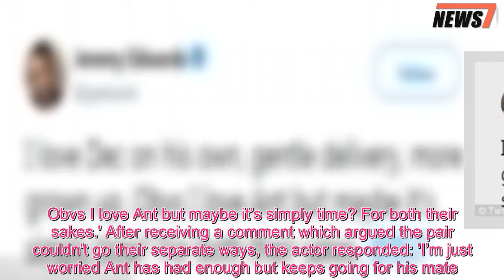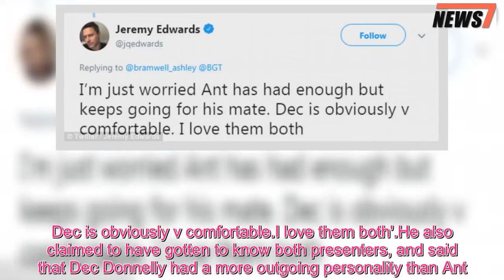Jeremy Edwards claims 'shy' Ant McPartlin may never return to TV as presenter has 'had enough' - 247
Ant McPartlin and Declan Donnelly are the comic duo beloved by the nation.But former Hollyoaks actor Jeremy Edwards is concerned that Ant has 'had enough' of the TV world, and could leave Dec to host solo from now on.Jeremy, 47, wrote on Twitter: 'I love Dec on his own, gentle delivery, more grown up.Obvs I love Ant but maybe it’s simply time? For both their sakes.' After receiving a comment which argued the pair couldn't go their separate ways, the actor responded: 'I’m just worried Ant has had enough but keeps going for his mate.Dec is obviously v comfortable.I love them both'.He also claimed to have gotten to know both presenters, and said that Dec Donnelly had a more outgoing personality than Ant.Jeremy wrote: 'I know them both over the years and Dec was always the more confident.Both equally lovely but Ant a bit shy'.His comments come after Simon Cowell said that he wants Ant McPartlin to return for the next series of Britain's Got Talent.BGT's live final and semis went ahead without Ant for the first time in the show's 11-year history.Simon told The Sun: 'It's a wake-up call.It's as simple as that.Maybe the pressure was more than I realised.I will support Ant when he comes back.Simon, 58 has vowed to put psychiatrists in place to support him, after admitting that he didn't appreciate the pressure he was under before the rehab stint.Simon added: 'He's taken a step back because his health is way more important than a TV show.We want him back.I'm almost certain he'll be back next year.And we want him back.' Ant stepped down from his presenting commitments when he was charged with drink-driving following a three car crash.He was fined a record £86,000 and banned from the road for one year and eight months after pleading guilty to drink-driving.